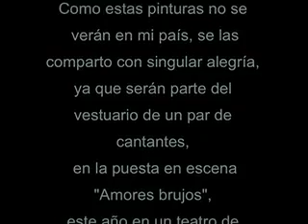Operas verde y negra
Pinturas de Lucía Maya expuestas en Art Shanghai en abril 2009,
a través de Galería Viota, en el Pabellón Latinoamericano de la VII Feria de Arte en China.